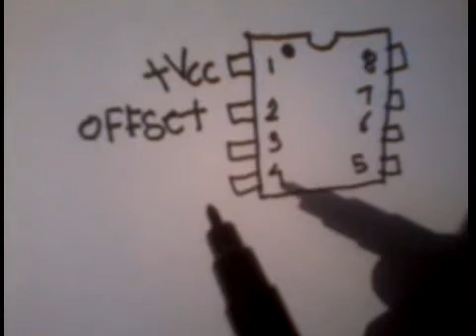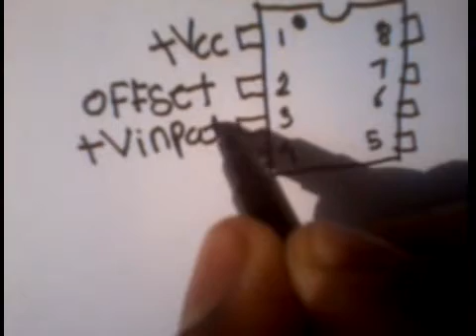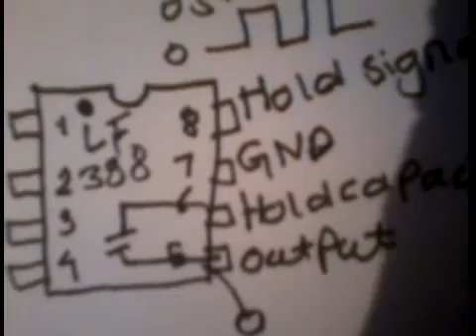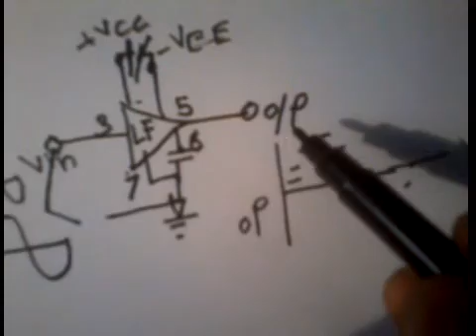LF398 working, symbol, (IN HINDI )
in this video i am show to you how a work ic LF398 and its symbol and name of pins